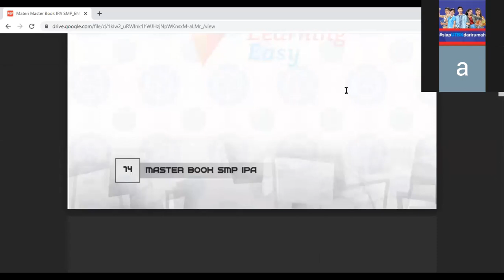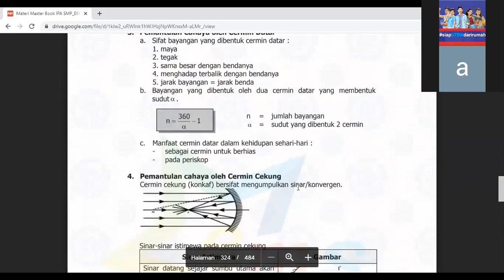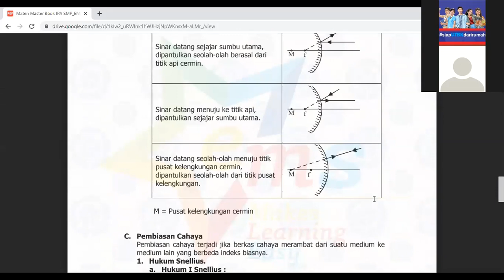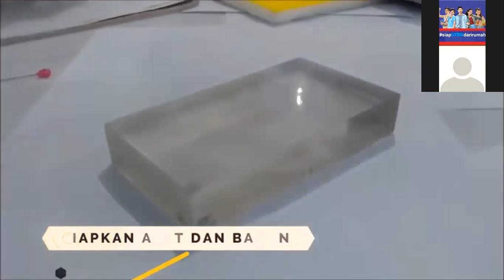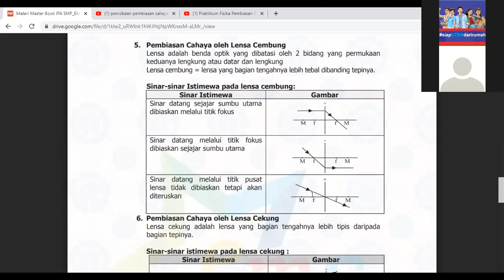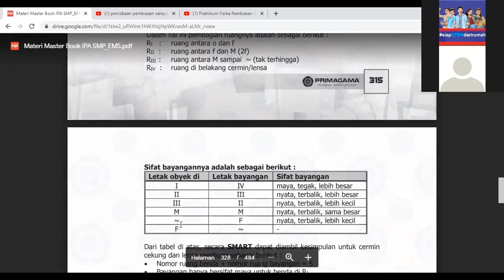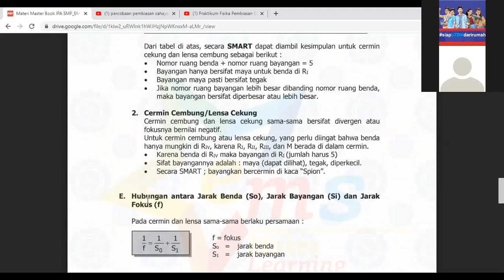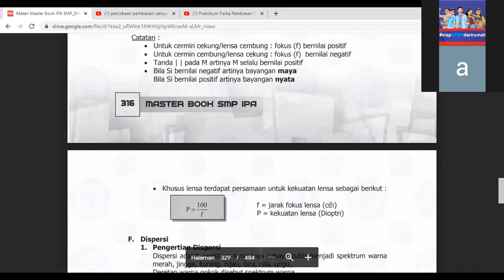14 APRIL 2020, BIMBEL FISIKA KELAS 8 LIVE VIA ZOOM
COVID 19 - BELAJAR FISIKA LIVE VIA ZOOM BERSAMA SISWA PRIMAGAMA, DISAMPAIKAN OLEH INSTRUKTUR SMART AULIA